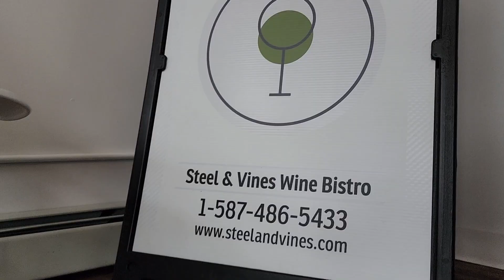Steel & Vines Wine Bistro - Local Business Spotlight for TALKING LETHBRIDGE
Talking Lethbridge with Jenna and Dave Low of Steel & Vines!

TALKING LETHBRIDGE: Stories of Downtown is a feature film spotlighting those who work, live, play & love the core of our city. Filmed in a whirlwind tour in August 2023, the entire project was completed in 17 days. It debuted for a live audience in Festival Square, Downtown.

The full film is available to view on our youtube!

Stay up to date on all the strange art we're creating. Follow us, we're @strudelbrand  everywhere.